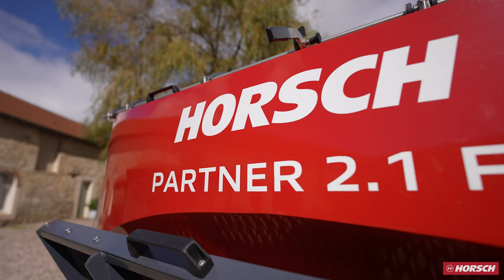Oeil de l'expert : nouvelles Partner 1.7 - 2.1 - 2.5 FT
Si les trois nouveaux modèles bénéficient des atouts bien connus de la trémie pressurisée HORSCH, les trémies frontales nouvelles générations offrent des possibilités encore plus étendues en matière de semis !

00:00 Trois nouveaux modèles de trémies frontales
00:40 Atouts de la trémie pressurisée HORSCH
01:14 Nouveaux doseurs et roues de dosage
02:22 Conception de la passerelle
02:35 Trois éléments de différenciation des nouveaux modèles
03:03 Le nouveau packer
03:55 Turbine et système de refroidissement
04:18 Coupure demi-semoir
04:52 Boîte à outils
05:03 Système pneumatique
05:32 Masses supplémentaires
05:42 Connectiques tracteur & interfaces logiciels